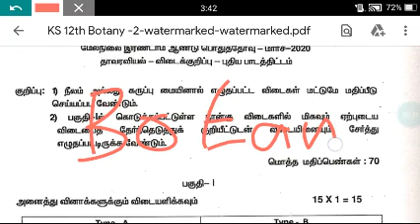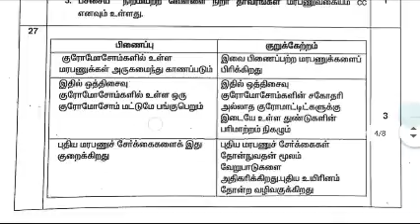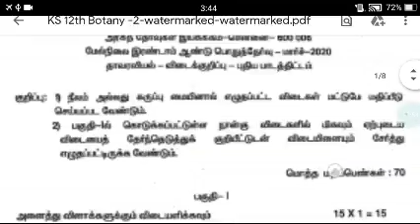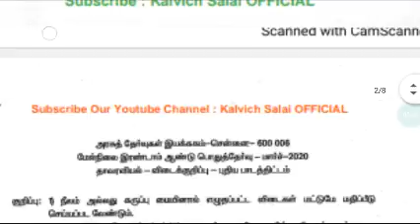12th BOTANY Govt. Answer Key 2020 | 12ஆம் வகுப்பு தாவரவியல் அரசு விடை குறிப்பு | #+2Answerkey | KS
12th BOTANY Govt. Answer Key 2020 | 12ஆம் வகுப்பு தாவரவியல் அரசு விடை குறிப்பு PDF